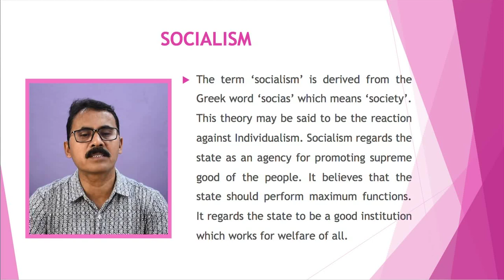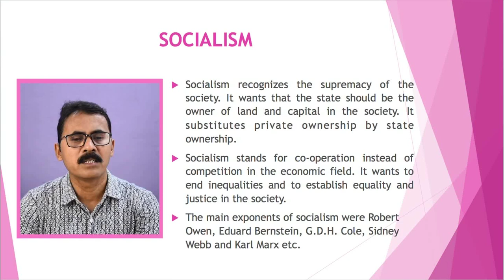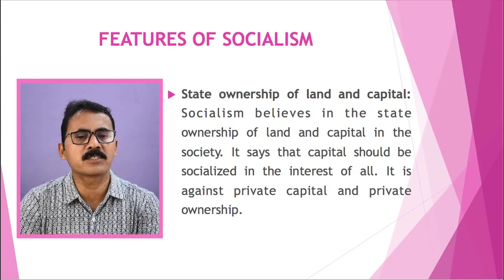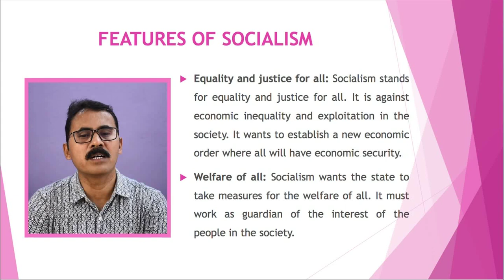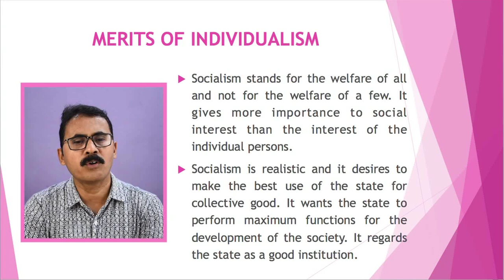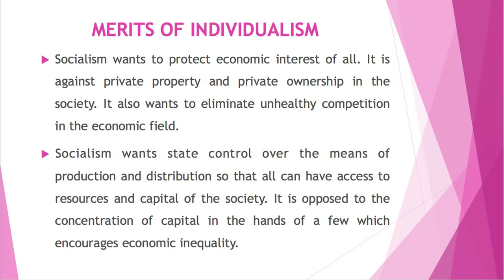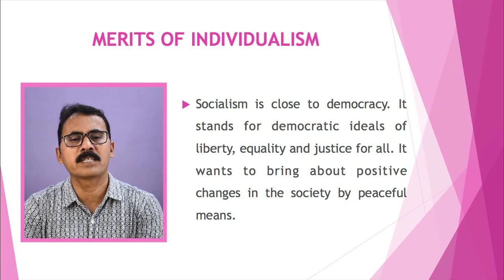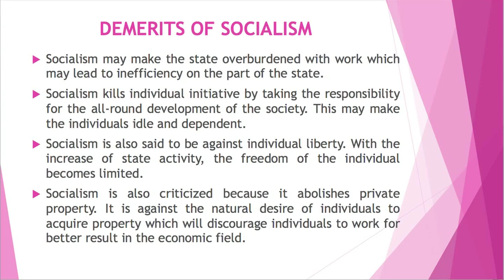Course-1: Political Theory (Part-A)_Unit 15: Individualism and Socialism (Part 2)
Presented by: Dr. Bipul Das, Associate Professor (Political Science)
Surya Kumar Bhuyan School of Social Sciences, KKHSOU